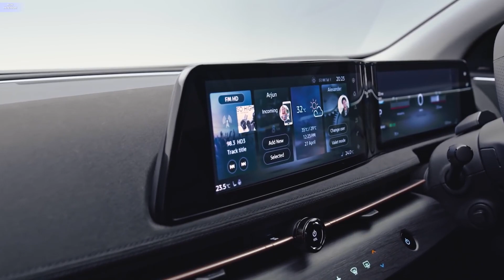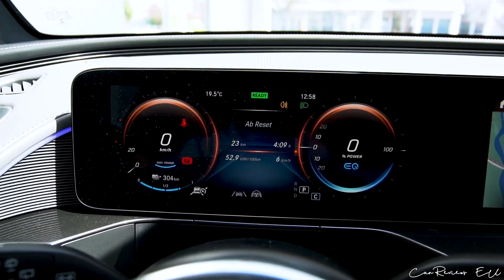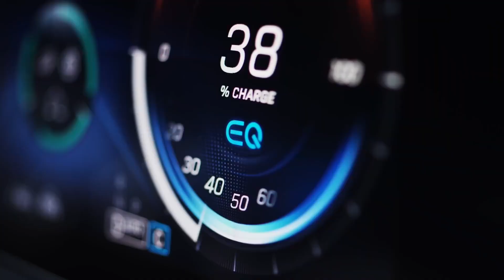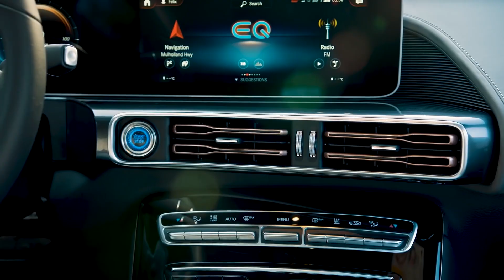Will Nissan Ariya Or Mercedes-Benz EQC Break The EV Industry? 🤑 🤑 🤑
Ready to be astounded by all that Nissan has planned for 2022. This involves the introduction of the all-new Nissan Ariya. This SUV is an electric vehicle that can go around 300 miles without stopping for recharging. There is plenty of fantastic stuff to discuss in relation to Ariya.
Mercedes has been unusually slow to produce a series-production electric vehicle for a corporation that has established a name on technological development. Moreover, the Mercedes EQC, the company's first freestanding all-electric consumer vehicle, is said to be loud. In that circumstances, electric vehicles like the Mercedes EQC are creating quite a noise. Let's know more about these cars.